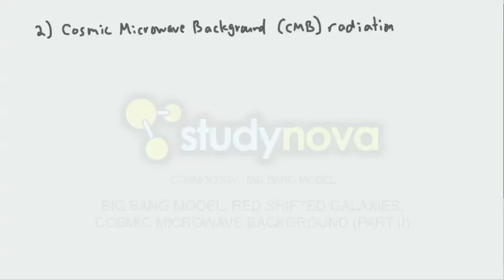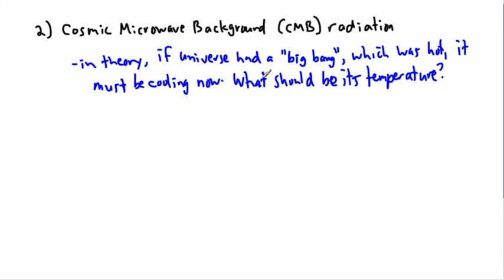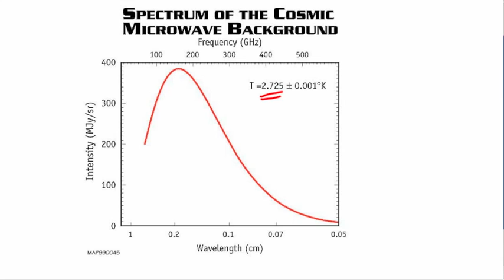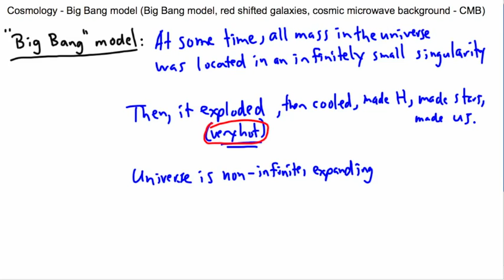Astrophysics - Cosmology - Big Bang model (2/2) - (IB Physics, GCSE, A level, AP)